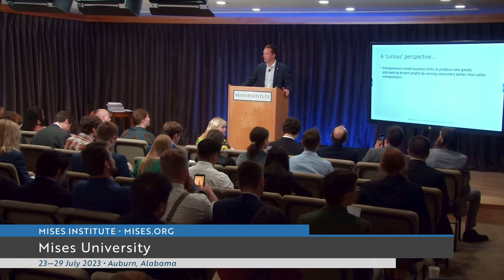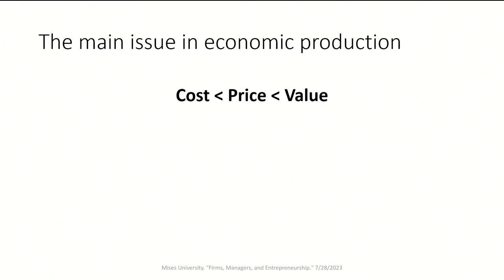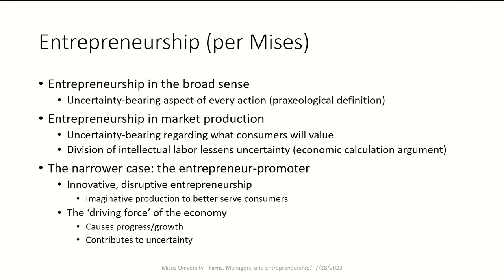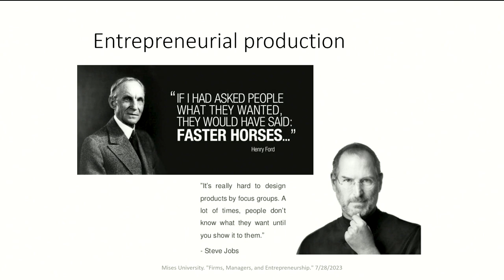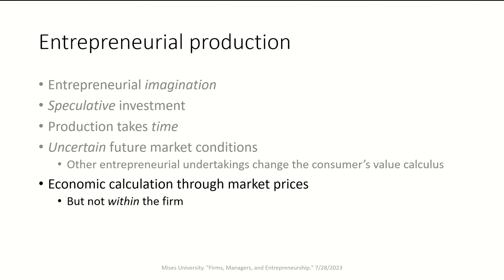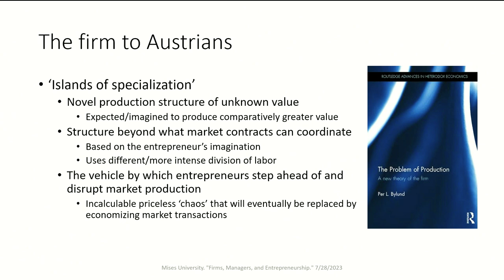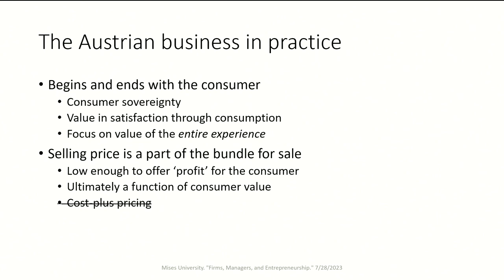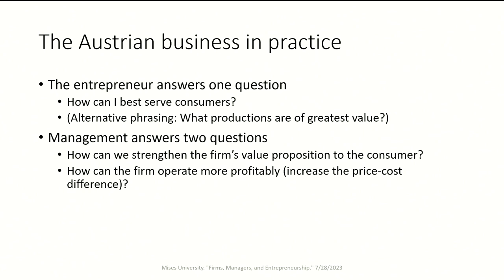Firms, Managers, and Entrepreneurship | Per Bylund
Experienced entrepreneurs are Austrians.

Download lecture slides at Mises.org/MU23_PPT_35.